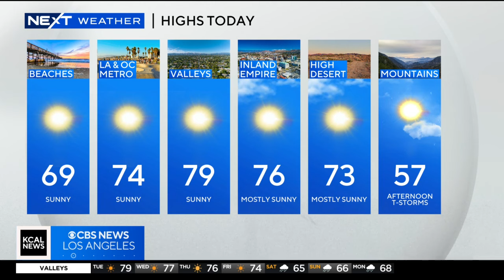Riverside middle school beating, JetBlue cuts some LAX routes, Next Weather | The Rundown 3/19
Caught on camera: A 12-year-old girl attacked by another at a middle school in Riverside. KCAL News reporter Jeff Nguyen is working on that story and investigation. Also, JetBlue is getting rid of multiple routes, including a number from Los Angeles. Plus, we've got warm conditions in some areas and thunderstorms in others! Meteorologist Olga Ospina has your Next Weather forecast.